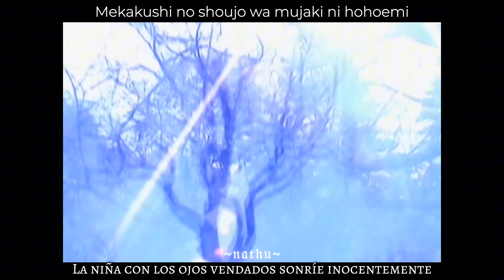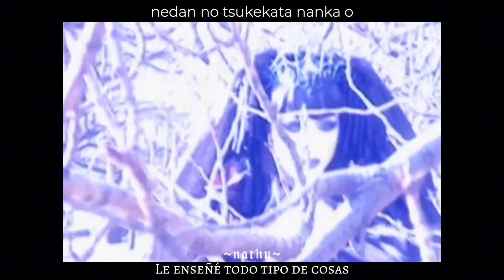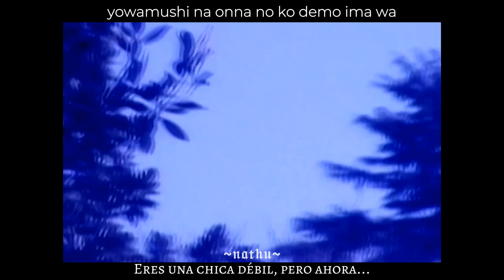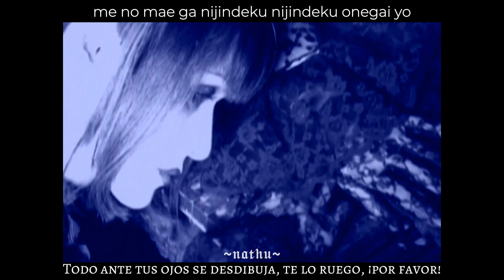Velvet Eden•La Fin•Sub Español/Romaji